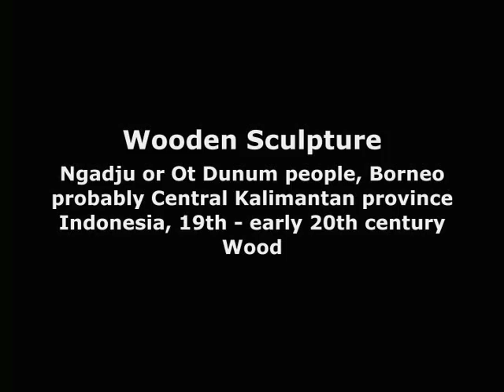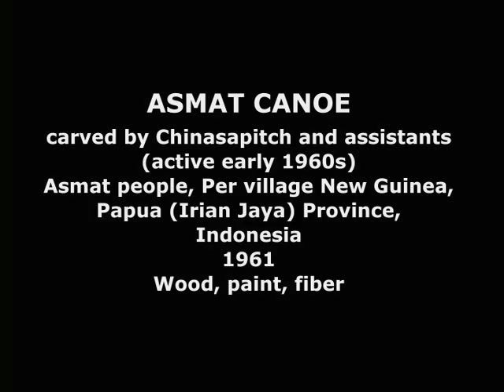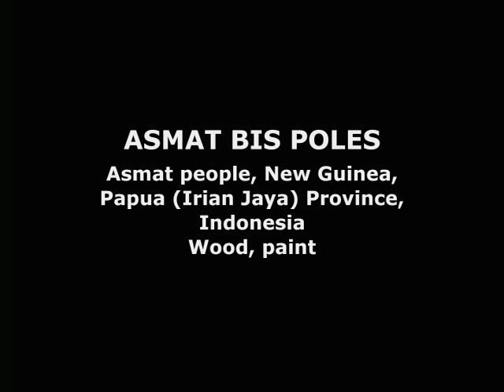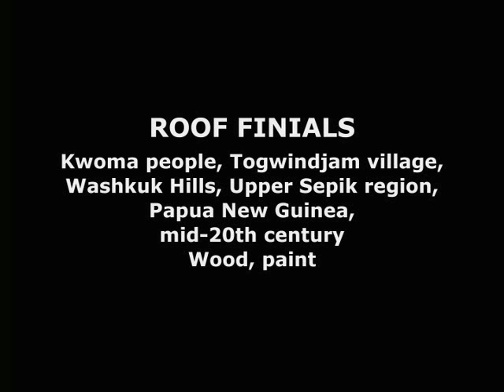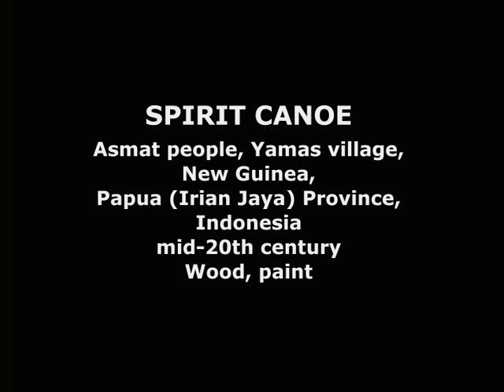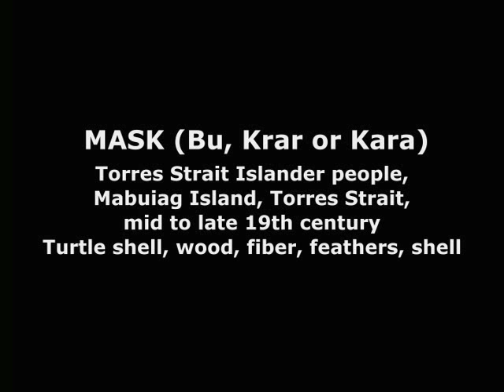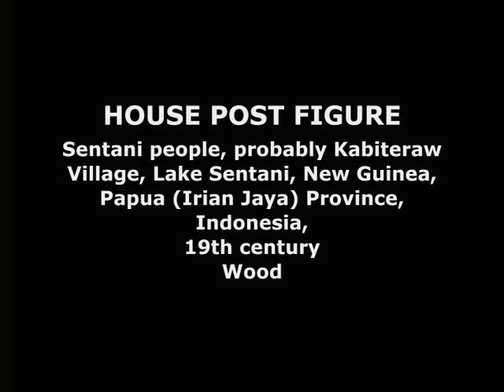Inside the Gallery—Views of New Galleries for Oceanic Art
The Pacific encompasses more than a thousand distinct cultures and hundreds of artistic traditions in an area that covers about one-third of the earth's surface. The Museum's new permanent galleries for Oceanic art, completely redesigned and reinstalled, display a substantially larger portion of the Museum's Pacific holdings than was previously on view. Featuring renowned masterworks from the Metropolitan's Oceanic collection as well as recent acquisitions, the installation presents sculpture and decorative arts from the regions of Polynesia, Melanesia, Micronesia, and Australia. The displays also feature the Museum's first gallery devoted to the arts of the indigenous peoples of Island Southeast Asia.